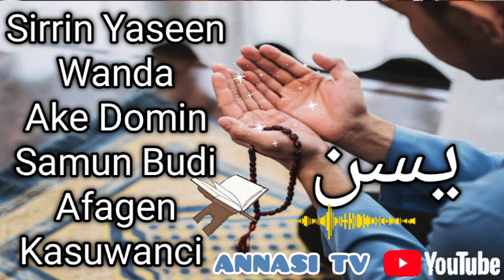Sirrin Yaseen Wanda Ake Yi Domin Neman Budi Afagen Kasuwanci